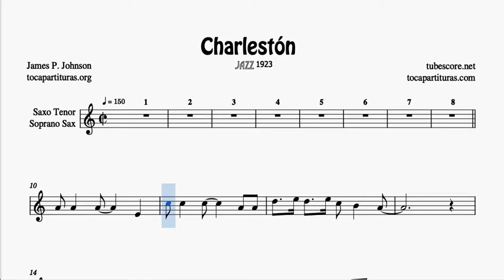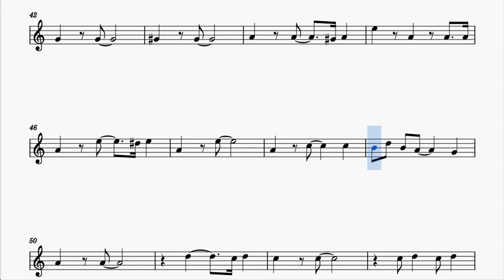The Charleston Partitura de Saxofón Tenor y Soprano Sax Tonalidad Original